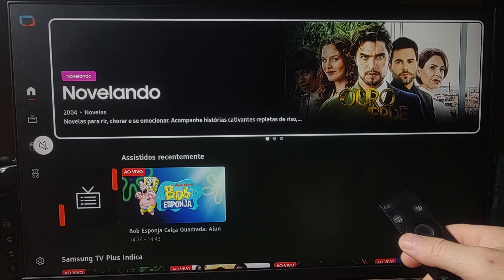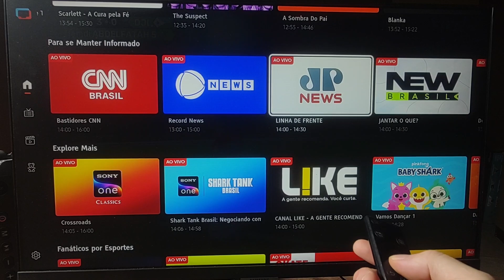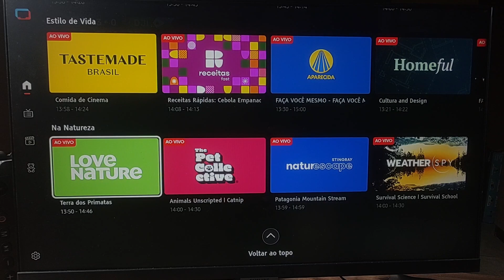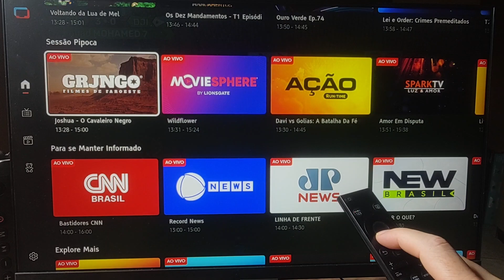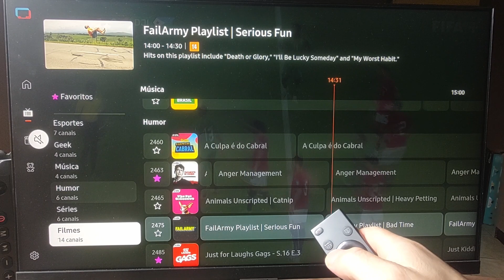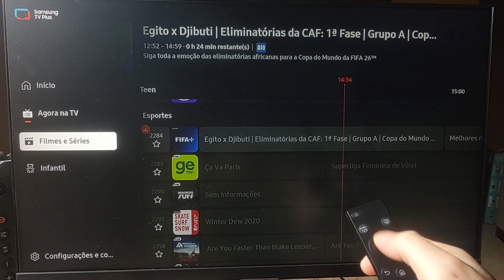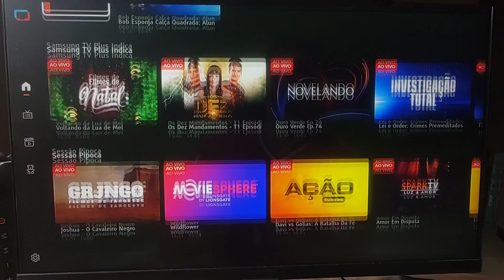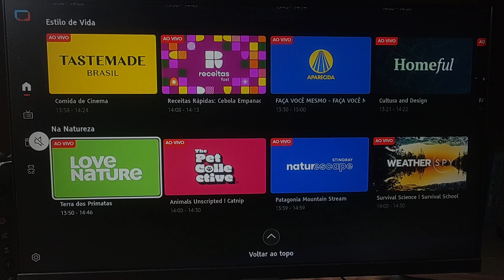SAMSUNG TV PLUS SERVIÇO GRATUITO SAMSUNG FOI REFORMULADO | FICOU TOP !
Novo samsung tv plus, o serviço de canais lineares da samsung está com cara nova totalmente reformulado.
Vamos fazer uma análise completa tour pela nova interface.
Nova versão do sasmung tv plus 5.2.23
como acessar samsnung tv plus?
O que é sasmung tv plus?
Qual tv tem sasmung tv plus?
Como baixar sasmung tv plus?
 Como configurar samsung tv plus?